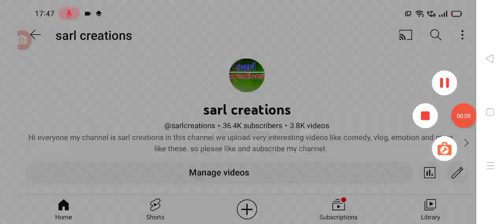రేపు మధ్యాహ్నం రెండు గంటలకు DA arreance ప్రకటన da arreance amount for pensioners.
hello everyone today update is Da update for employees in Telangana .@sarlcreations